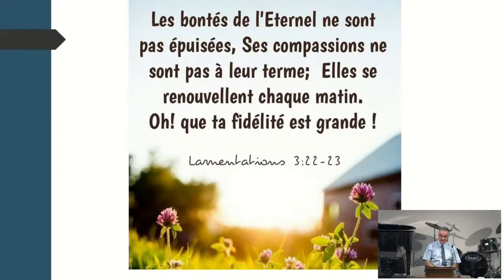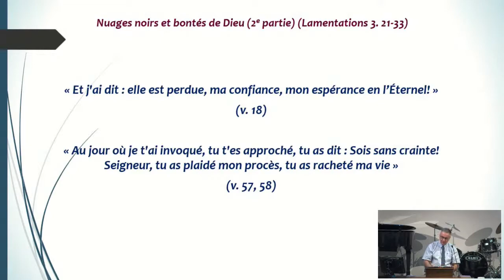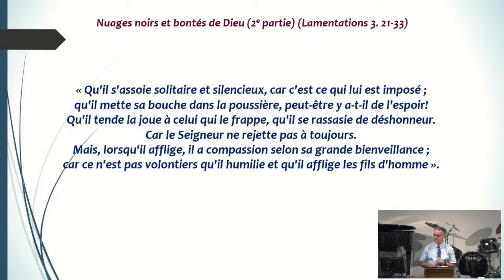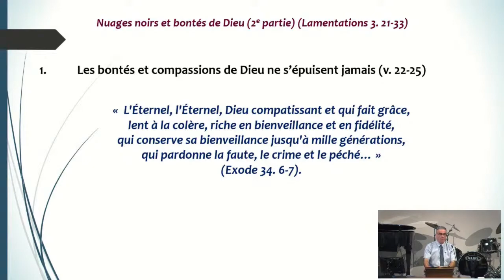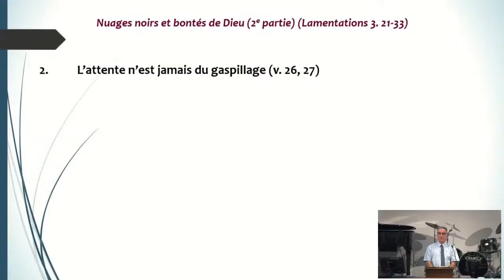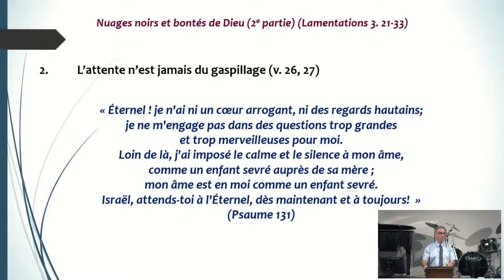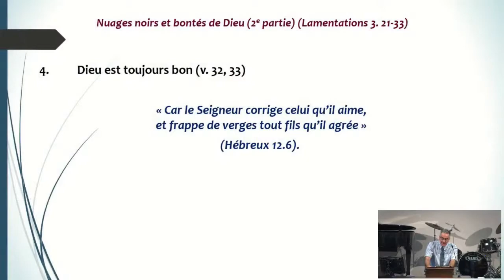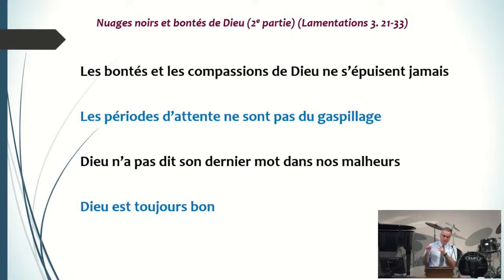Nuages noirs et bontés de Dieu (2e partie) - André Constant - 5 juin 2022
Lamentations de Jérémie 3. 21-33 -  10e et dernière de la série : Jérémie, le Retour à Dieu